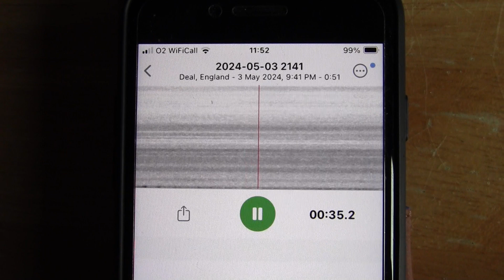Bat calls at 16.4 kHz, at Mongeham, Kent, UK on 3rd May 2024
We recently got a Magenta Bats bat detector and went out to test it, at Mongeham, Kent, on 3rd May 2024.  The detector picked up some calls at 16.4 kHz.  We recorded the calls on the Merlin Bird App, on an iPhone.  We were standing by a hedgerow, but pointing the detector towards a grassy field behind the hedgerow, and there were large trees about 100 yards off to our left.